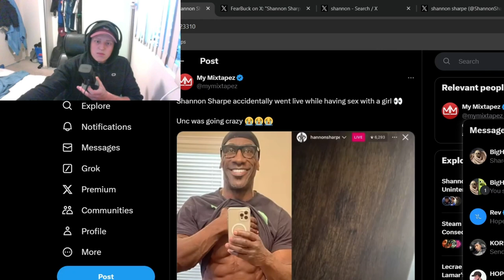The Shannon Sharpe Situation is Hilarious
Shannon Sharpe Is a legend and this is the first time ive heard of him...